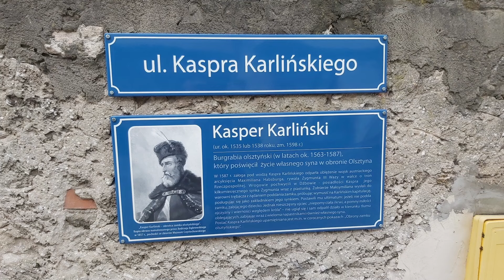Filmowa Jura część pierwsza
Wycieczka do Jury Krakowsko Częstochowskiej w poszukiwaniu miejsc filmowych.